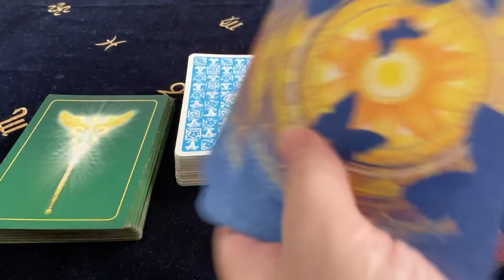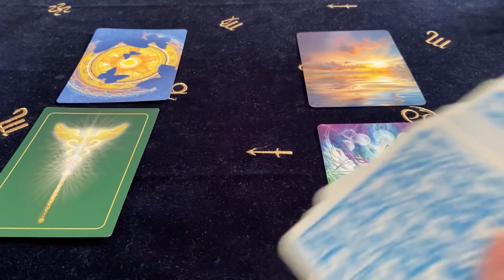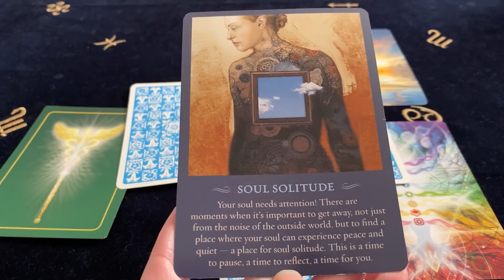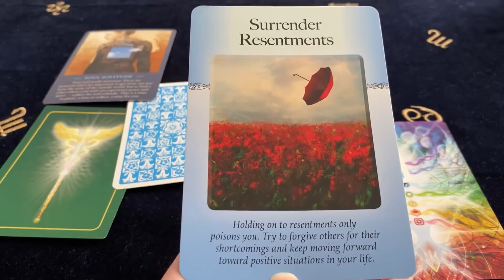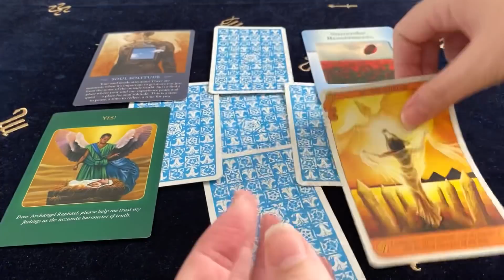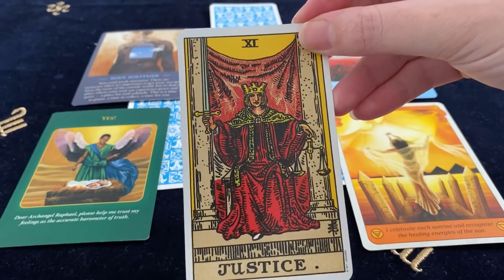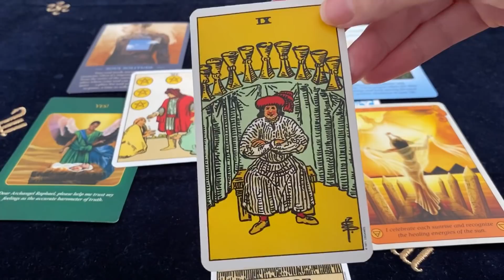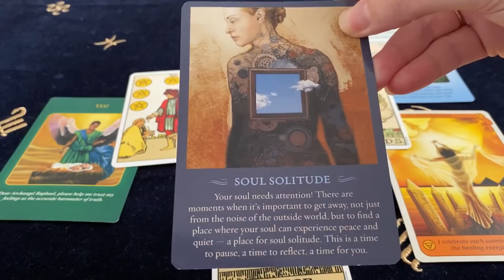SCORPIO YOU NEED ATTENTION TO WORK THIS OUT! June 8th - 14th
Cards Used ~
The Spirit Messages Daily Guidance Oracle - John Holland
The Power Of Surrender Cards - Judith Orloff
Archangel Raphael Healing Cards - Doreen Virtue
Conscious Spirit Oracle - Kim Dreyer
Original Rider Waite Tarot